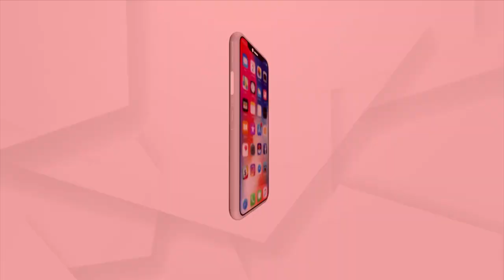ମା' ଛେଉଣ୍ଡ ମାଙ୍କଡ଼ ଛୁଆକୁ ସ୍ନେହ ଦେଉଛି କୁକୁର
ମା' ଛେଉଣ୍ଡ ମାଙ୍କଡ଼ ଛୁଆକୁ ପିତା ମାତା ଭଳି  ସ୍ନେହ ଦେଉଛି କୁକୁର । ଏଭଳି ଦୃଶ୍ୟ ଦେଖିବାକୁ ମିଳିଛି ଗଞ୍ଜାମ ଜିଲ୍ଲା ସଦର ମହକୁମା ଛତ୍ରପୁରରେ । ସ୍ଥାନୀୟ ପିଡବ୍ଲୁଡି ଅଫିସରେ ପିଅନ ଭାବେ ନିୟୋଜିତ ନିରଞ୍ଜନ ପ୍ରଧାନ ଏବଂ ତାଙ୍କରି ନାତି ଋତୁରାଜ ପ୍ରଧାନ  ୬ ମାସ ତଳେ ଅସୁସ୍ଥ ଏକ ବୁଲା କୁକୁରକୁ ଘରେ ଦେଇଥିଲେ ଆଶ୍ରୟ l